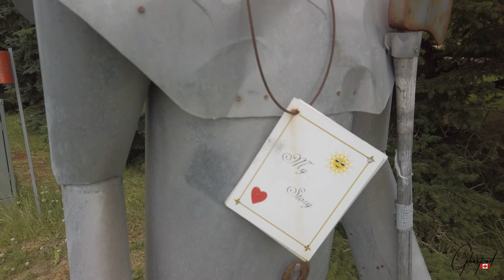Alberta - Tin Man - Barrhead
Near Barrhead Alberta Canada along Highway 33 going towards Westlock you find the Tin Man road side.

Song is Believe by Secret Nation